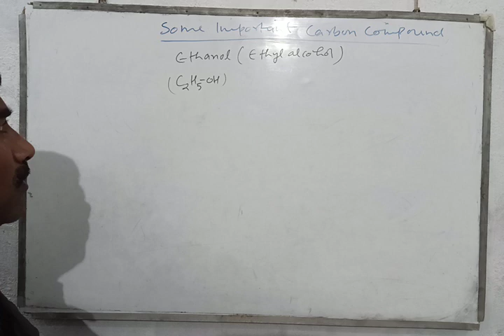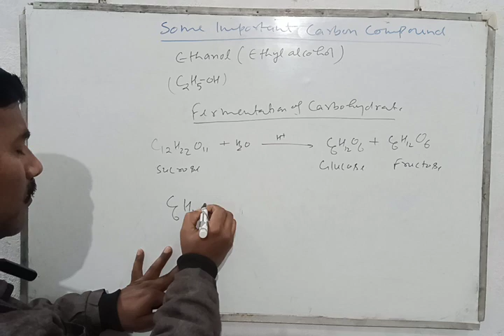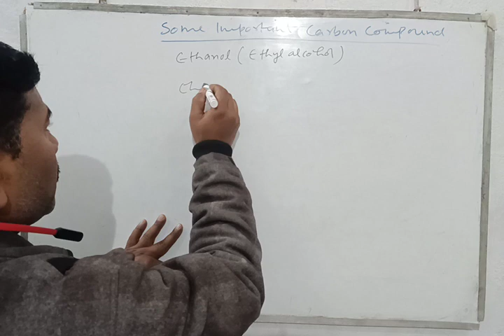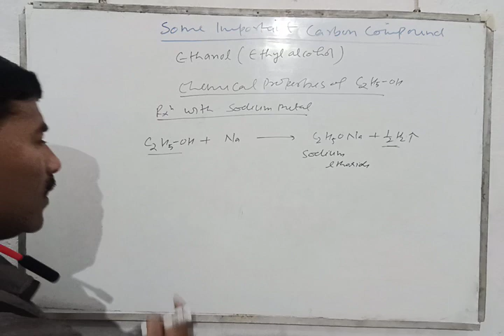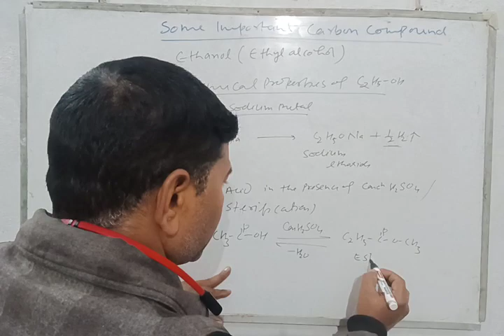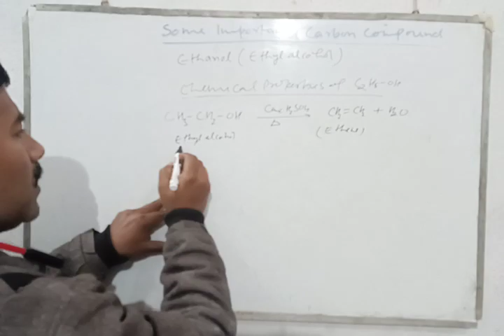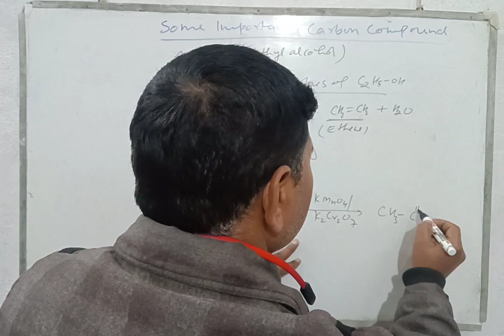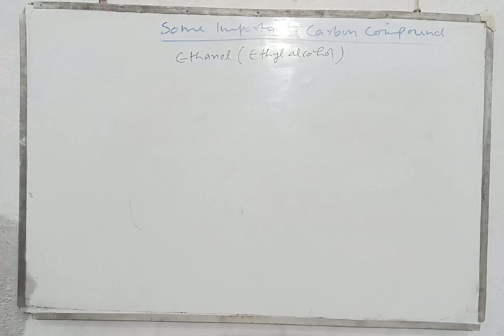SOME IMPORTANT CARBON COMPOUND CLASS- X